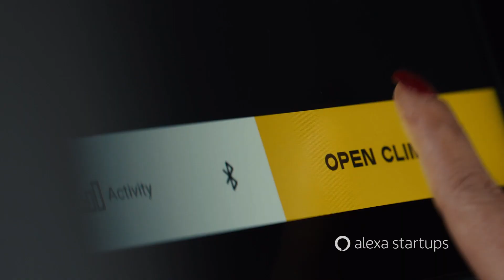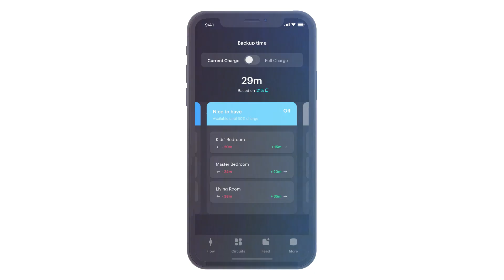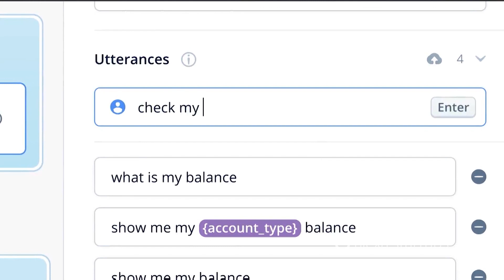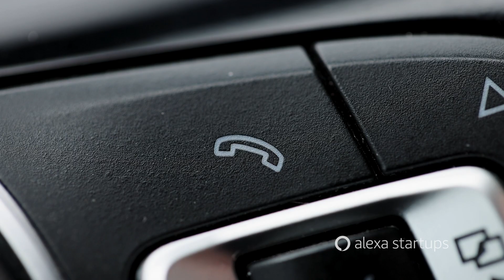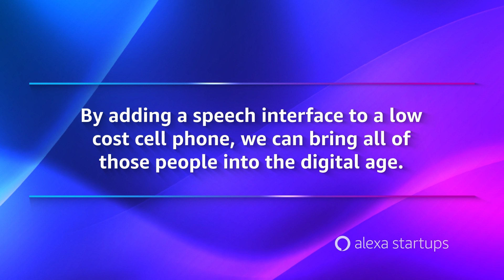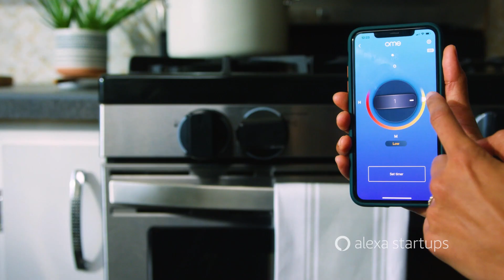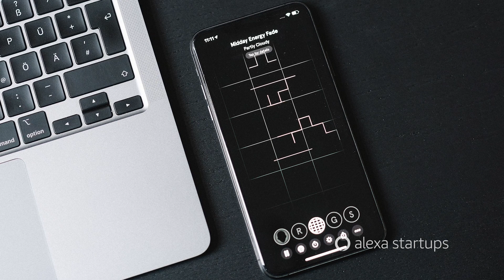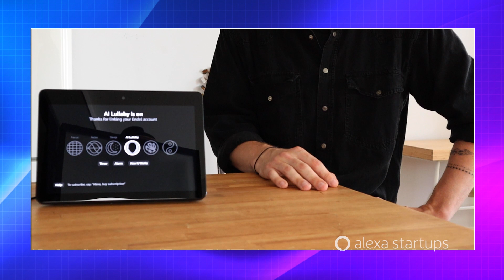Amazon Alexa Startups Showcase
Learn from industry leaders about the latest in voice technology for the Alexa Startups Showcase featuring CLMBR, Ende,l Ome, Span, Syntiant Corp., and Voiceflow who are discussing how we can invent the future of ambient computing—together.